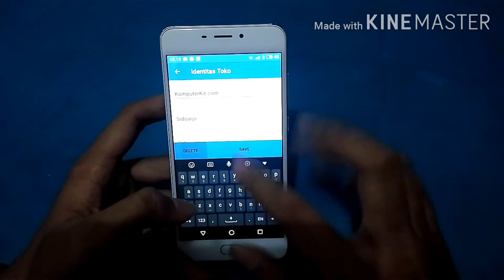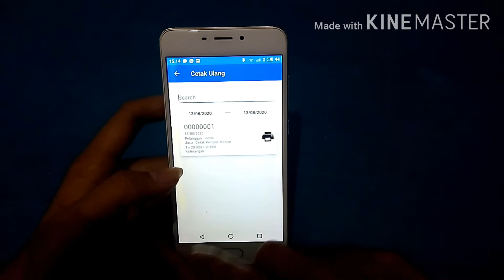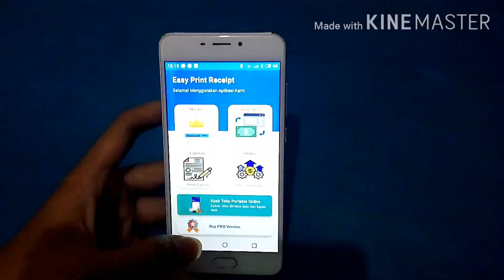Aplikasi Cetak Kwitansi Super Mudah